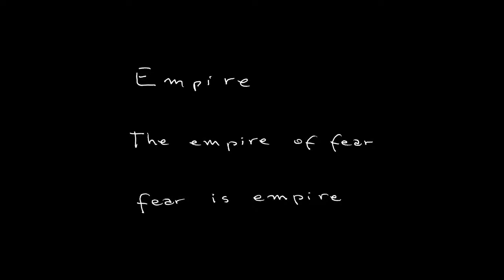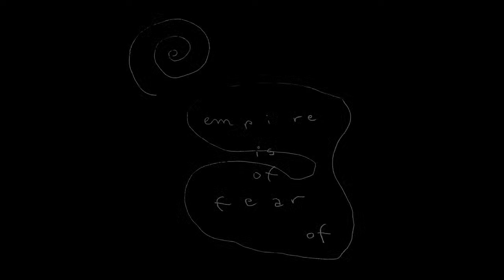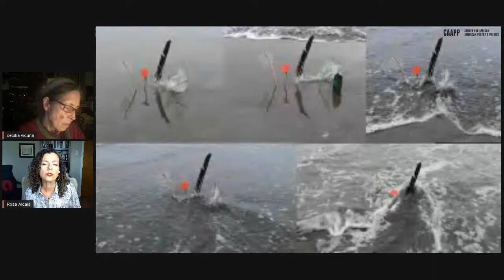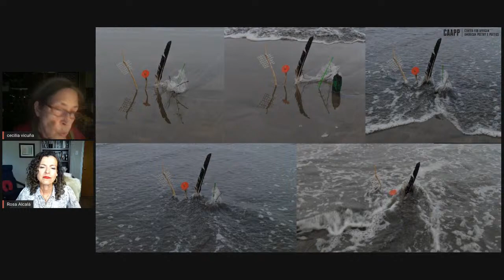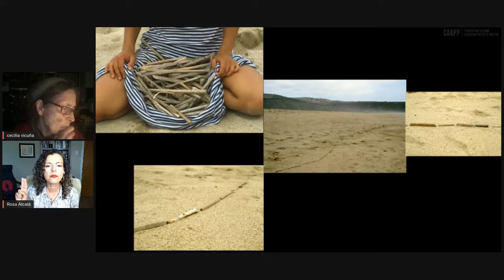Liquid Stars: Translation, Digression, Transformation" ft. Cecilia Vicuña & Rosa Alcalá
Welcome to "Liquid Stars: Translation, Digression, Transformation" the third event in our Black Study 2.0 series: Black Is...Black Ain't and a featured evening in the  Pittsburgh Contemporary Writers Series' 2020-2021 season. The event features the brilliant Cecilia Vicuña & Rosa Alcalá in an evening of translation, transformation, performance, digression, and poetry, and in conversation with Dawn Lundy Martin and Angie Cruz.

This event will be a special, one-of-a-kind occasion where Cecilia Vicuña & Rosa Alcalá will share and translate new work, present rare, uncovered performance footage, and showcase their translation process like never before.

Photo  Credits: Photo of Cecilia Vicuña by Jane England | Photo of Rosa Alcalá by Margarita Mejía

Cecilia Vicuña is a poet, artist, filmmaker and activist. Her work addresses pressing concerns of the modern world, including ecological destruction, human rights, and cultural homogenization. Born and raised in Santiago de Chile, she has been in exile since the early 1970s, after the military coup against elected president Salvador Allende. Vicuña began creating "precarious works" and  quipus in the mid 1960s in Chile, as a way of "hearing an ancient silence waiting to be heard." Her multi-dimensional works begin as a poem, an image that morphs into a film, a song, a sculpture, or a collective performance. These ephemeral, site-specific installations in nature, streets, and museums combine ritual and assemblage. She calls this impermanent, participatory work “lo precario” (the precarious): transformative acts that bridge the gap between art and life, the ancestral and the avant-garde. Her paintings of early 1970s de-colonized the art of the conquerors and the "saints" inherited from the Catholic Church, to create irreverent images of the heroes of the revolution. A partial list of museums that have exhibited her work include: The Museu de Arte Moderna do Rio de Janeiro, Brazil; The Museo Nacional de Bellas Artes de Santiago; The Institute of Contemporary Arts (ICA) London; Art in General in NYC; The Whitechapel Art Gallery in London; The Berkeley Art Museum; The Whitney Museum of American Art; and MoMA, The Museum of Modern Art in New York.

Vicuña has published twenty-two art and poetry books, including Kuntur Ko (Tornsound, 2015), Spit Temple: The Selected Performances of Cecilia Vicuña (Ugly Duckling Presse, 2012), Instan (Kelsey Street Press, 2001) and Cloud Net (Art in General, 2000). Her Selected Poems is forthcoming from Kelsey Street Press in 2017. In 2009, she co-edited The Oxford Book of Latin American Poetry: 500 years of Latin American Poetry. She edited ÜL: Four Mapuche Poets in 1997. She was appointed the Messenger Lecturer 2015 at Cornell University, an honor bestowed on authors who contribute to the "evolution of civilization for the special purpose of raising the moral standard of our political, business, and social life." She divides her time between Chile and New York.

Rosa Alcalá is the author of three books of poetry: Undocumentaries (Shearsman Books, 2010), The Lust of Unsentimental Waters (Shearsman Books, 2011), and MyOTHER TONGUE (Futurepoem, 2017). Her poems have appeared in a number of anthologies, including The Best American Poetry 2019; The Poem Is You: 60 Contemporary American Poems and How to Read Them by Stephanie Burt (Harvard UP, 2016); American Poets in the 21st Century: Poetics of Social Engagement, edited by Claudia Rankine and Michael Dowdy (Wesleyan UP, 2018): and Angels of the Americlypse: New Latin@ Writing, edited by Carmen Giménez Smith and John Chávez (Counterpath, 2014).  Her work as a translator has focused on contemporary Latin American women poets living in the U.S. Most recently, she edited and co-translated Cecilia Vicuña: New & Selected Poems (Kelsey Street Press, 2018). She is the recipient of a National Endowment for the Arts Translation Fellowship, and a finalist for a PEN Translation Award. She is a Professor in the Bilingual MFA in Creative Writing Program at the University of Texas at El Paso, and she has given talks, readings, and workshops in both the U.S. and Latin America